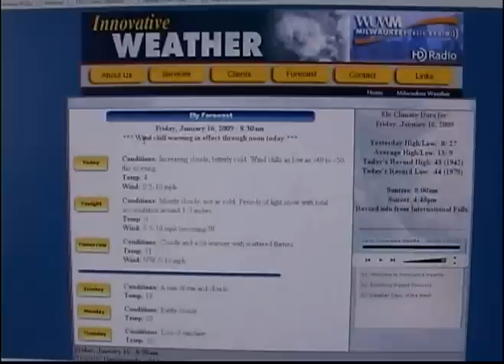38 Below zero in Ely